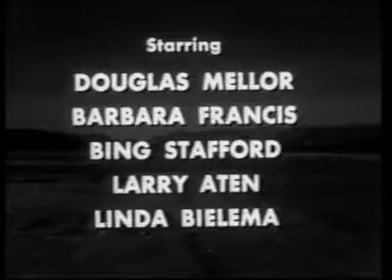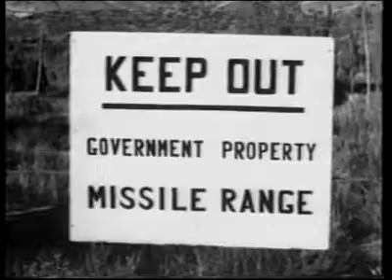Beast of Yucca Flats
Tor Johnson is a defecting Russian scientist who is transformed into a deranged caveman by the detonation of an atomic bomb.